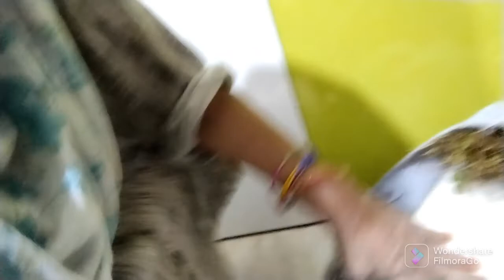kotmir kaleji | hare masale ki kaleji